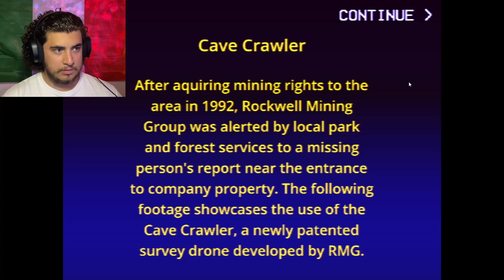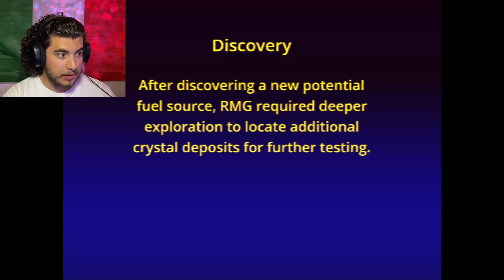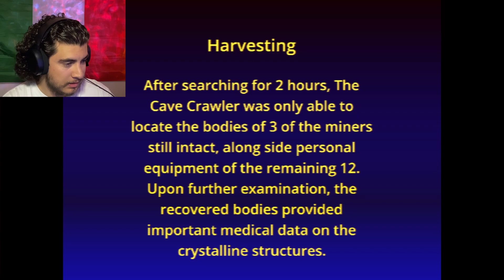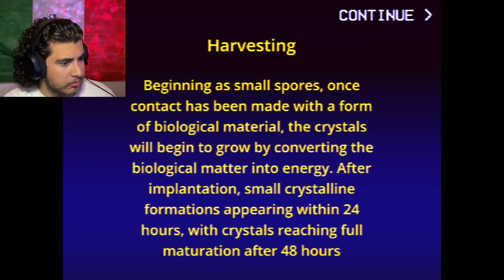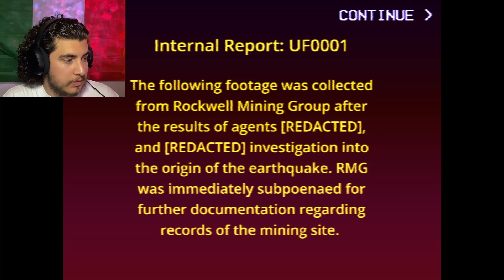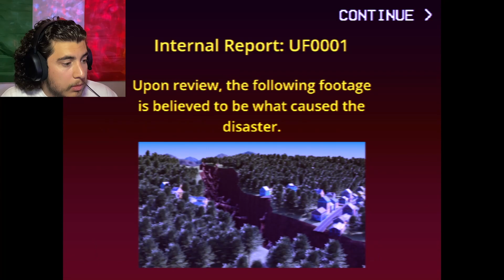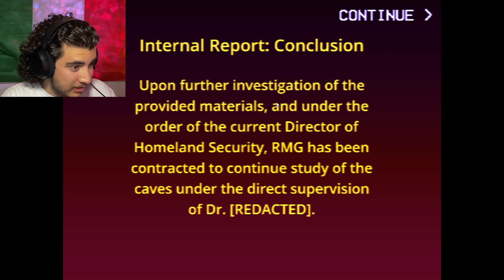I Love Spelunking... | Cave Crawler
Just an ordinary robot exploring some caves...hopefully there aren't any unexpected monstrosities in here the further down I go...

Play "Cave Crawler" on Steam!